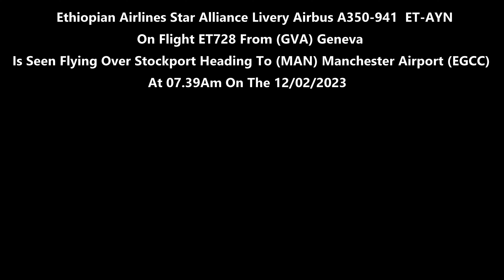(4K) Ethiopian Star Alliance Livery Airbus A350 ET-AYN On ET728 To Manchester Airport On 12/02/2023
(4K) Ethiopian Airlines Star Alliance Livery Airbus A350-941 ET-AYN On Flight ET728 From (GVA) Geneva Is Seen Flying Over Stockport Heading To (MAN) Manchester Airport (EGCC) At 07.39Am On The 12/02/2023